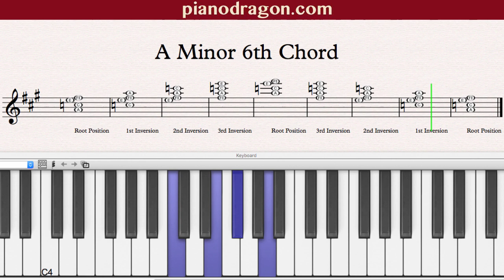A Minor 6th Chord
A Minor 6th Chord Root position, 1st, 2nd and 3rd inversion on piano.